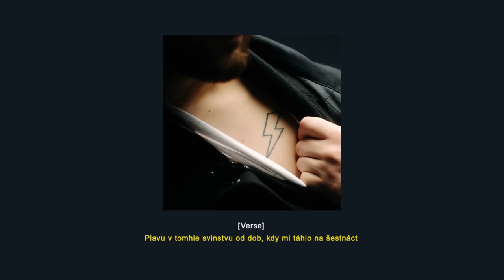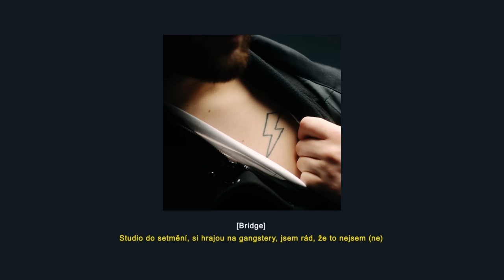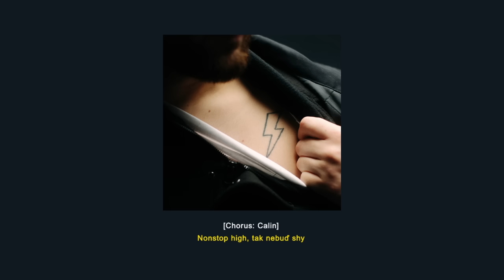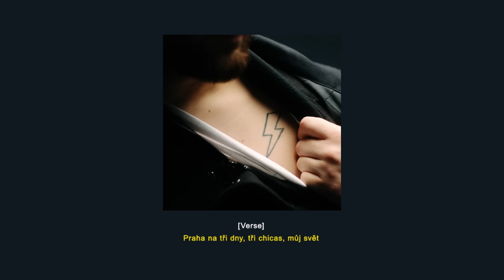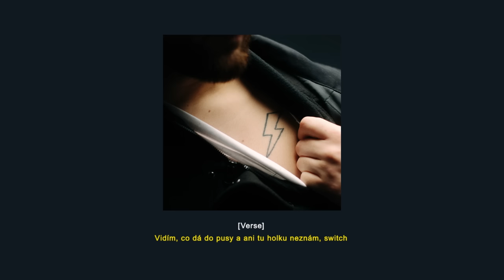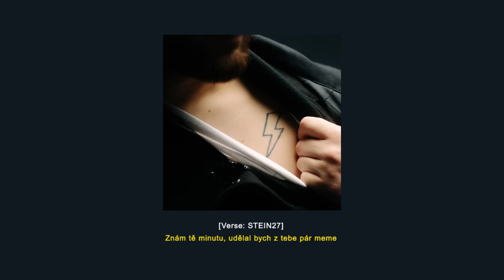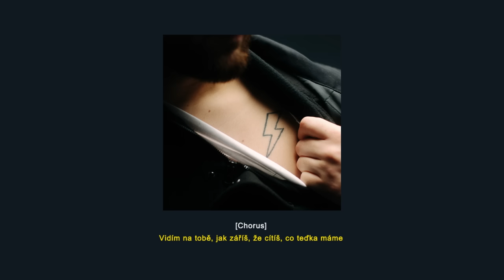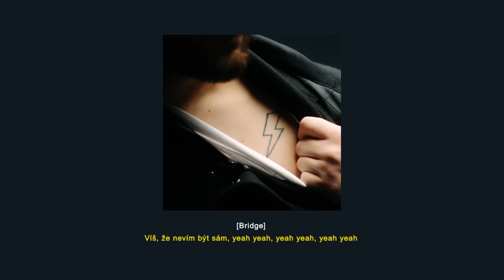Calin – POPSTAR (Album) [Text]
Pouštěj album "POPSTAR" od Calina na všech streamovacích službách!

0:00 01 Intro 4
2:08 02 Hot Dropout (feat. fiedlerski)
4:08 03 Popstar
6:29 04 Sangria (feat. Viktor Sheen)
9:39 05 PPP
12:41 06 Praha/Vídeň
15:22 07 Fast Life
17:40 08 Switch
19:02 09 Hannah Montana
21:40 10 Asgard (feat. STEIN27, Ben Cristovao & KOJO)
24:47 11 Nad ránem
27:49 12 Nedojdu sám
29:54 13 Intro 3